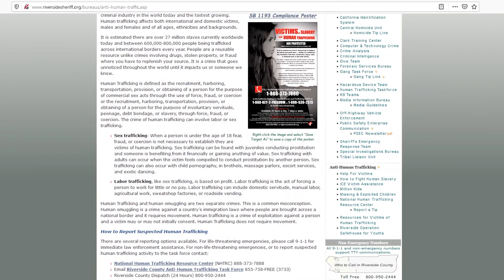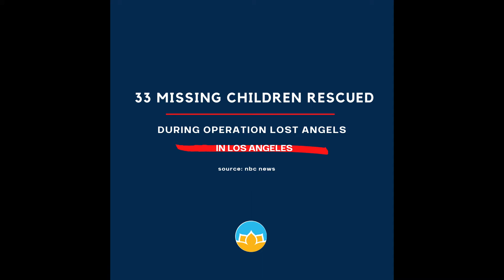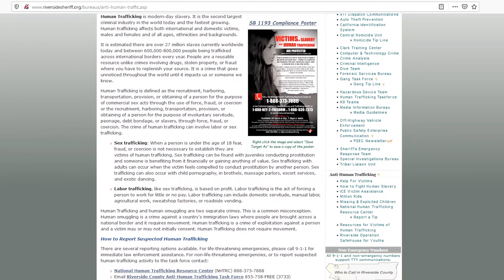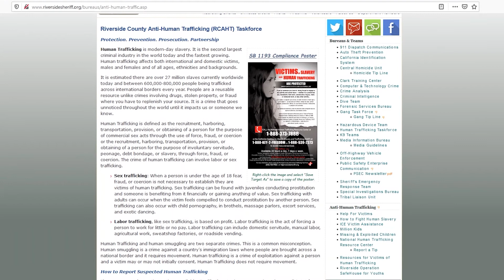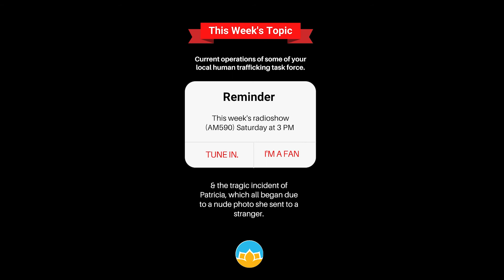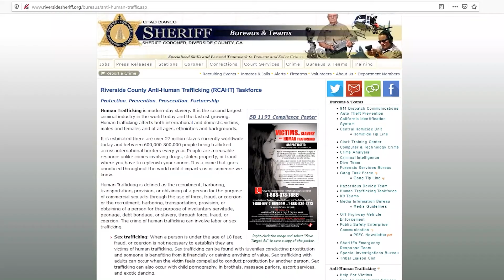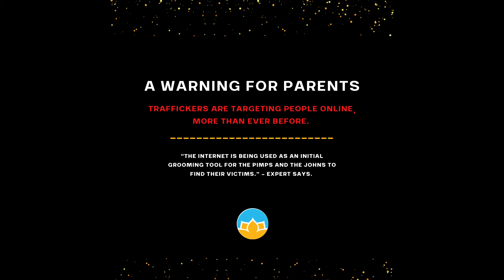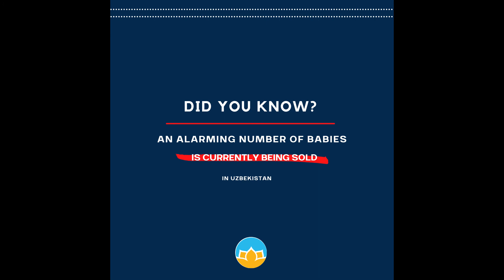GIVING YOUR KIDS AN EXIT STRATEGY BEFORE THEY ARE VICTIMS OF SEXTORTION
GIVING YOUR KIDS AN EXIT STRATEGY BEFORE
        THEY ARE VICTIMS OF SEXTORTION

Sextortion - Blackmail based on an illicit photo is one of the most prolific and harmful crimes our young people experience.  It usually starts as a flirt or dare with a stranger in mass audience live streaming apps, chat rooms, dating sites or online video game chat rooms.  Males are equally vulnerable as victims as young females.

The challenge during Covid is that our kids were introduced to online learning far sooner than most parents would have agreed to equipping their child with technology.  With
prepubscent children exposed to the world of underground pedophilia, Million Kids has had record number of cases of online social media exploitation.

The real challenge is that kids are exposed to online pedophilia before they are old enough to understand adult sex and why an older person is playing games with them and most important "Where those illicit photos GO when you hit SEND".

This week we talk about how to prepare your child with an exit strategy before they go online just in case they fall prey to an exploiter. Most kids think they are playing a game or that the stranger thinks they are special or most often with very young kids (6-7-8)  they simply don't want to get the man in trouble.  Many kids panic when the blackmail begins and research indicates that 57% of young people will find a way to meet up with their blackmailer BEFORE they will tell an adult.  The result is catastrophic.

Be sure to join us this Saturday at 3 PM on AM 590 as we talk about how to equip young people on how to get out before they are exploited.